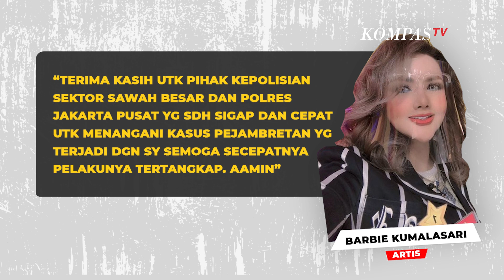Kronologi Kalung Rp 400 juta Milik Barbie Kumalasari Dijambret di Jakarta Pusat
JAKARTA, KOMPAS.TV  Artis Barbie Kumalasari berbagi pengalamannya menjadi korban perampokan di kawasan Jakarta Pusat.
Peristiwa penjambretan itu terjadi pada Rabu (9/3/2022), Barbie mengaku baru akan menuju mobil yang ia parkir.

Namun seketika ada pria berkendara motor merampas kalung yang ia kenakan.

"Saudara Barbie Kumalasari dijambret saat mau parkir mobil. Selesai olahraga, saat nyeberang, ada motor berboncengan yang mengambil kalungnya. Kami sedang menarik CCTV di sekitar TKP. Untuk kepastian dan lain-lain mohon ditunggu sampai perkara ini diungkap."jelas Kanit Reskrim Polsek Sawah Besar Iptu Wildan Al Kautsar.

Baca Juga Barbie Kumalasari Dijambret, Kalung Berlian Rp400 Juta Digondol dan Leher Terluka di

Polisi pun mengatakan kalung yang dijambret diakui Barbie bernilai Rp 400 juta.

"Menurut pengakuannya kalungnya senilai Rp 400 juta. Itu kita kesampaingkan kita tetap upayakan mencari pelaku dari peristiwa ini,"kata Kanit Reskrim Polsek Sawah Besar Iptu Wildan Al Kautsar.

Lebih lanjut atas peristiwa ini Barbie mengapresiasi respons cepat kepolisian menindaklanjut laporannya itu.

"Terima kasih untuk pihak kepolisian Sektor Sawah Besar dan Polres Jakarta Pusat yangg sudah sigap dan cepat untuk menangani kasus pejambretan yang terjadi dengan saya Semoga secepatnya pelakunya tertangkap. Amin,"tulis Barbie di keterangan unggahan Instagramnya.